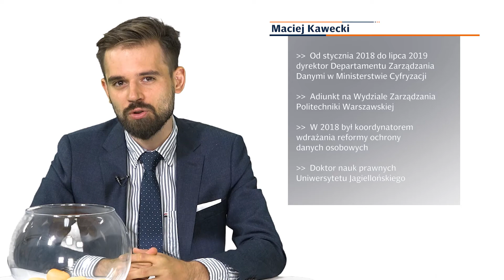Pytanie niespodzinka: kradzież tożsamości | Bankier.pl